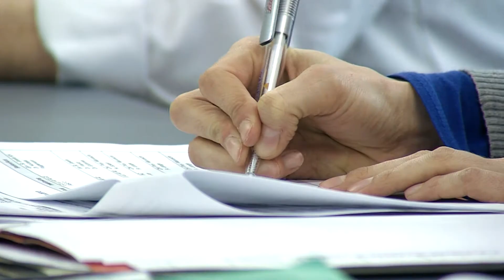Brustzentrum Potsdam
Diagnose Brustkrebs: Eine unserer Patientinnen gewährt Ihnen in diesem Beitrag Einblick in Ihre Erfahrungen mit der Erkrankung und der Therapie im Brustzentrum Potsdam. Dabei zeigt sie wie entscheidend allein die persönliche Einstellung im Umgang mit der Krankheit sein kann.